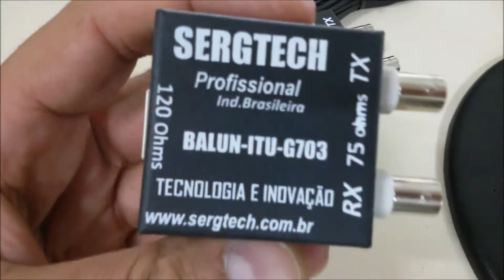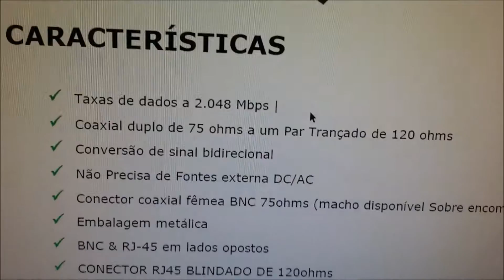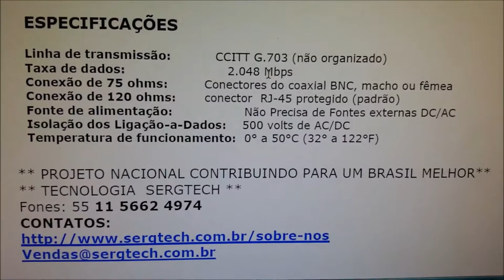TECNOLOGIA APLICAÇÃO IDEAL REDES DE DADOS E TELEFÔNIA BALUN E1 T1 TX RX SEPARADOS SERGTECH SERGTEC